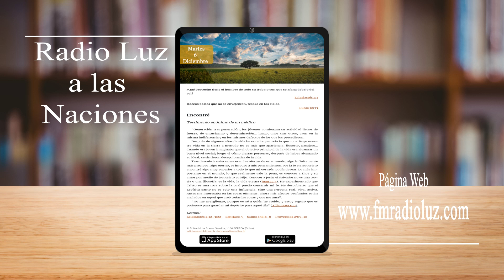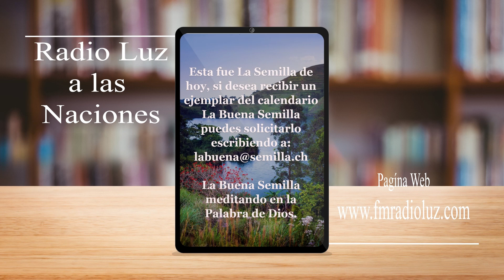La buena semilla 06 de diciembre 2022